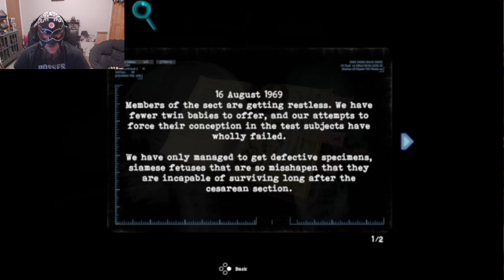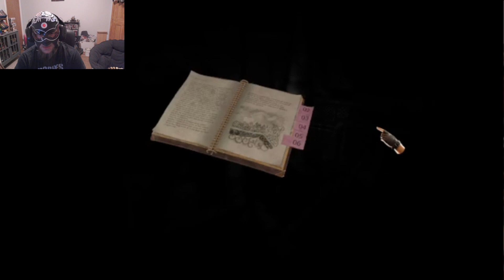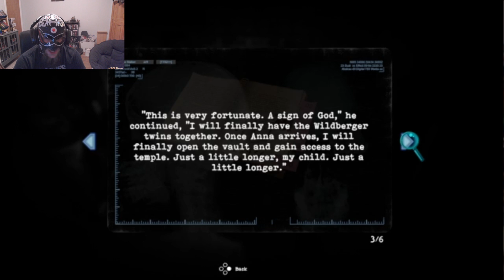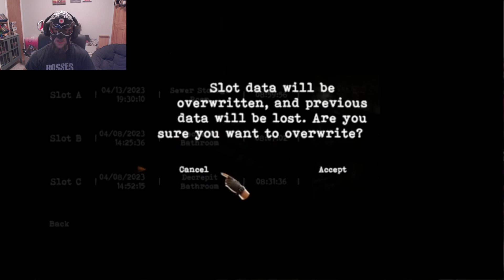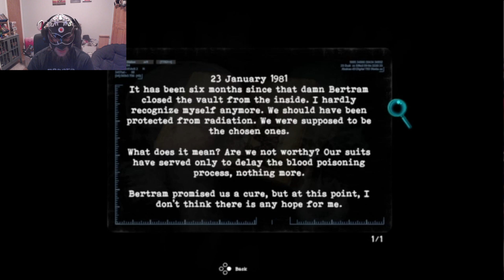Tormented Souls #9 "A Change of Plans"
Zav reverses time!